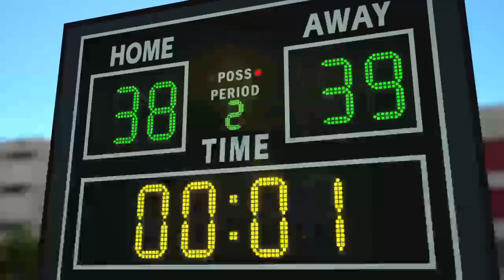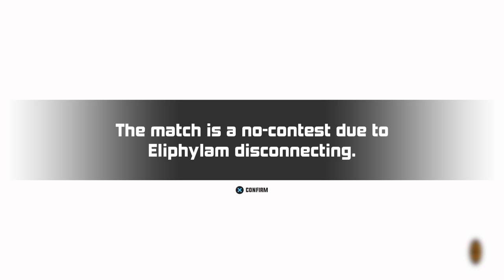Six shooters and crossbows only